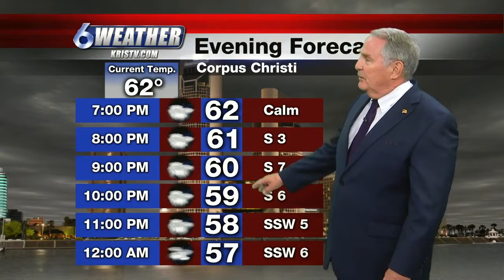Sunshine returns tomorrow